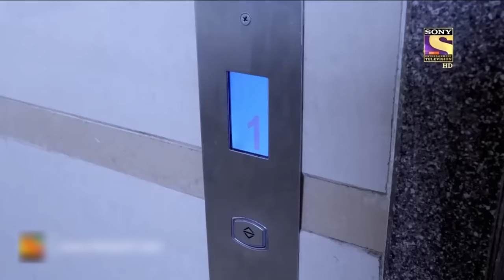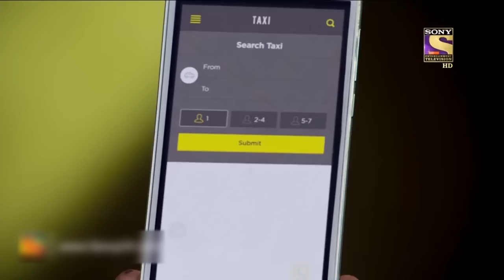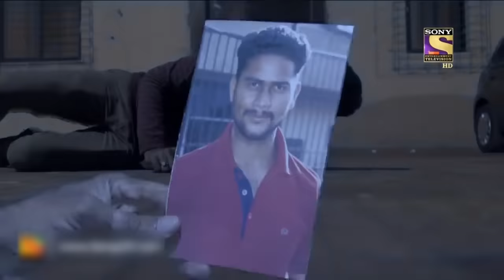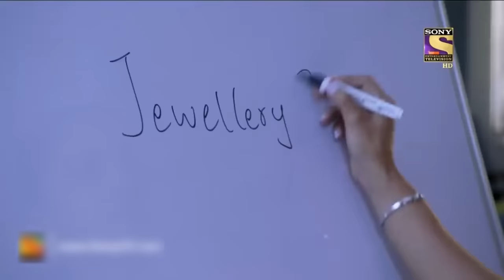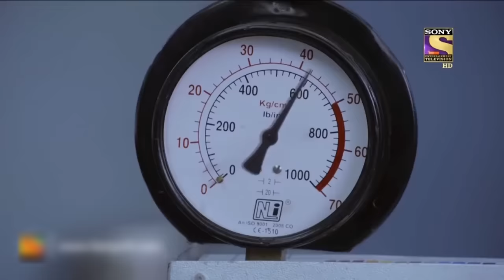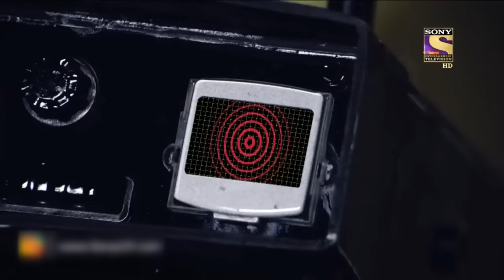CID | Daya & Purvi Solve "The Necklace Mystery" As Husband & Wife | Husband Files | 6 March 2022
Team CID has to face yet another challenging situation. In this series, catch some twisting cases where husbands play a major role either in committing the crime or helping the team in solving the cases.

Monika receives a courier from an anonymous person. When Monika’s husband comes home, he gets shocked to see her lying dead in the living room. ACP Pradyuman and his team learn that Monika was attacked by cyanide. Will team CID be able to find Monika’s attacker? Watch the episode to know more!